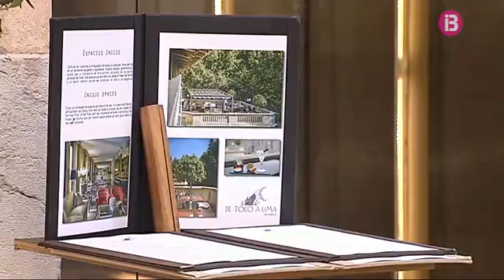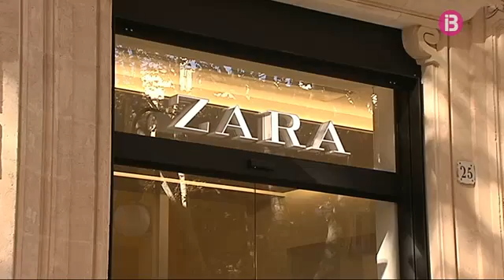Comença el pont de la Constitució